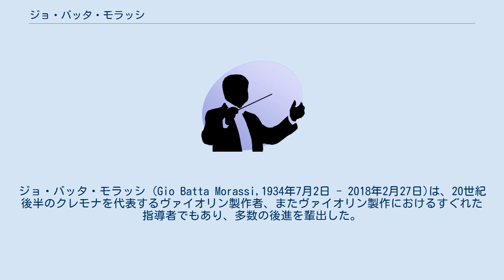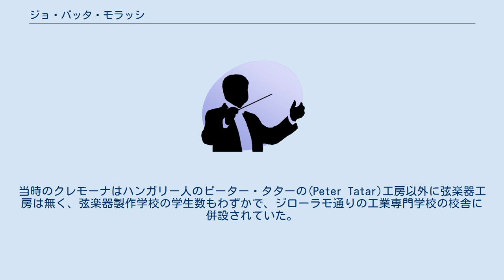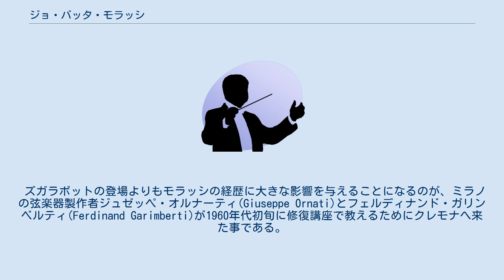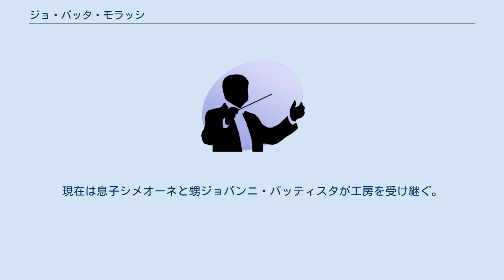ジョ・バッタ・モラッシ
ジョ・バッタ・モラッシ (Gio Batta Morassi,1934年7月2日 - 2018年2月27日)は、20世紀後半のクレモナを代表するヴァイオリン製作者、またヴァイオリン製作におけるすぐれた指導者でもあり、多数の後進を輩出した。
 1934年7月2日ウディネ県のチェダルキスで木工業を営む一家に生まれる。
一家は1942年にヴァル・カナーレのカンポロッソ(オーストリア及びスロベニアとの国境付近)に移り住む。
この地でモラッシは小学校に通いつつ、母方の祖父が営む製材所でも働き、タルヴィジオの森林の材木に習熟する。
その後、職業専門学校で木工を専攻する。
その時の教師が彼に弦楽器製作の道を進める。
 1950年、ウディネ商工会議所はクレモーナで弦楽器製作を学ぶための奨学生選抜試験を行い、モラッシが選抜に選ばれる。
こうして1951年若かりしモラッシはロンバルディア州のクレモーナにたどり着く。
当時のクレモーナはハンガリー人のピーター・タターの(Peter Tatar)工房以外に弦楽器工房は無く、弦楽器製作学校の学生数もわずかで、ジローラモ通りの工業専門学校の校舎に併設されていた。
 モラッシは1955年に弦楽器製作学校を卒業した後、教師であったタターのもとで仕事をするようになる。
後にタターがアメリカに移住して教壇を去り、1958年後任の公募が出る。
当時ローマで活動していたバーニャカヴァッロのジュゼッペ・ルッチ(Giuseppe Lucci)が受かるが、経済的な理由から就任を拒否し、席次2位のピエトロ・ズガラボット(Pietro Sgarabotto)が教鞭をとり、席次3位のモラッシがその助手となる。
 ズガラボットの登場よりもモラッシの経歴に大きな影響を与えることになるのが、ミラノの弦楽器製作者ジュゼッペ・オルナーティ(Giuseppe Ornati)とフェルディナンド・ガリンベルティ(Ferdinand Garimberti)が1960年代初旬に修復講座で教えるためにクレモナへ来た事である。
二人のマエストロの指導のもと彼は製作技術とニコロ・アマーティやアントニオ・ストラディヴァリの作品をもとに形成された作風に磨きをかける。
1963年にストレーザで展覧会が開かれた際、モラッシはガリンベルティの引率で、ストラディヴァリの多くの作品について学ぶ機会を得る。
彼はオルナーティやガリンベルティのモデルの多くを受け継ぎ、またミラノ派の弦楽器の柔らかく丸みを帯びたラインを好み、のちに自身の弟子たちにもそれを伝承する。
1971年からは主任教授となり、1983年まで教職を続ける。
 当初は安定しなかった彼の工房は、1976年にラナイオーリ通りに移転し、弦楽器製作用具（その多くがモラッシ自身による設計）と楽器用木材の販売を拡大したのを機にクレモナ市内で最も重要な工房となる。
 モラッシは現役時代にヴァイオリン、ヴィオラ、チェロを中心に約1000台もの楽器を製作した。
またポシェット、ヴィオラ・ダ・ガンバ、ギター、ヴィオラ・ダモーレ、バリトン、ビウエラといったマイナーな楽器の製作も手掛けた。
現在は息子シメオーネと甥ジョバンニ・バッティスタが工房を受け継ぐ。
 83歳没。